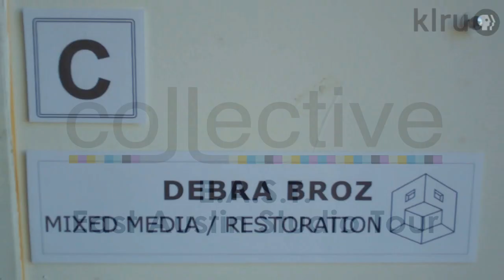KLRU Collective: Debra Broz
Debra Broz utilizes mixed media to modify ceramic and paper found objects. More E.A.S.T. artist videos at KLRU Collective